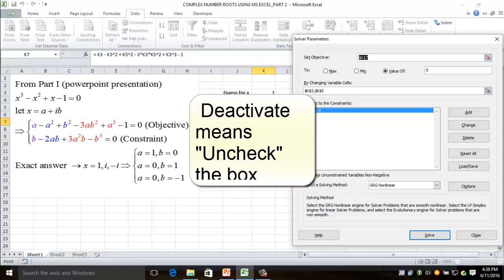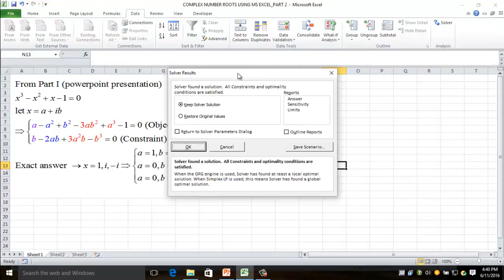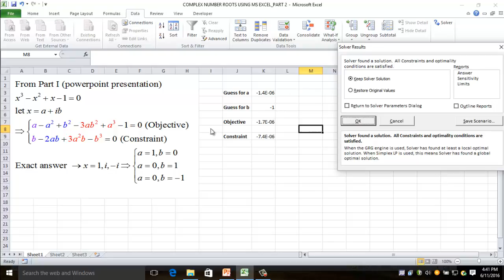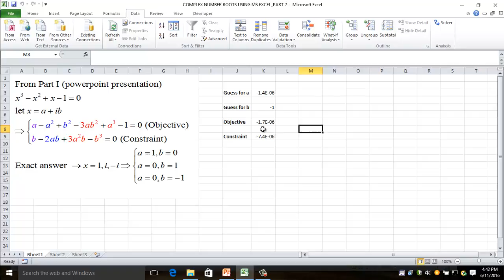COMPLEX ROOTS USING MS EXCEL PART 2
This video describes a method for computation of complex roots using Solver tool in MS Excel. Although MS Excel has IMSUM, IMPOWER, etc., it becomes rather tricky to employ these for rootfinding. This is where the method presented (although tedious) helps.